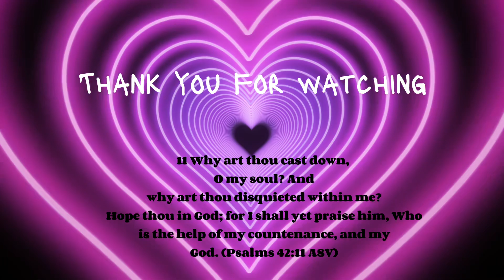Day in my life | Christmas Eve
Hay lovelies, hope you had a wonderful Christmas, and happy new year in advance 😘